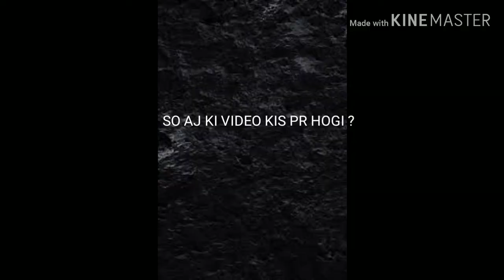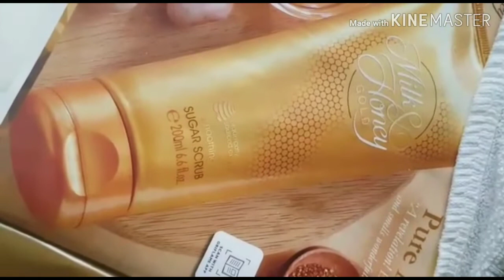ORIFLAME MILK & HONEY GOLD Milk & Honey Gold Smoothing Sugar Scrub [Hindi][urdu] (SabeenFarhan)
Milk & Honey Gold smoothing Sugar Scrub is a luxury sugar scrub infused with organically sourced extracts of milk and honey and a natural origin exfoliant. Buffs away dead skin cells to leave skin soft, supple and wonderfully fragrant.
Milk and honey sugar scrub